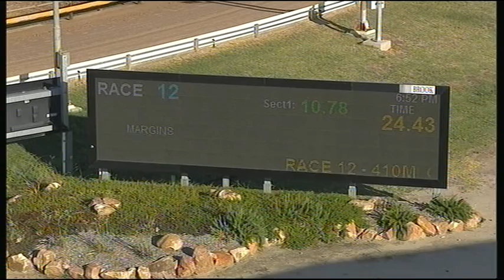HOR TUE 12 FEB 19 R12